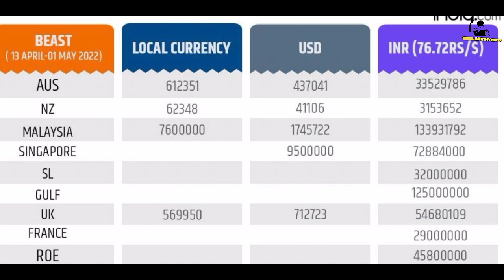Beast 250Cr ക്ലബ്ബിൽ 💥